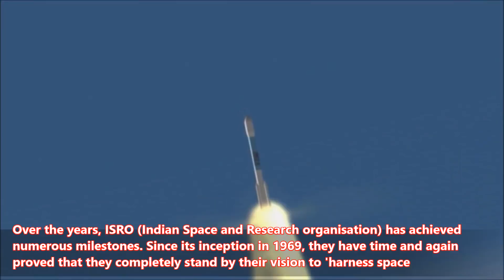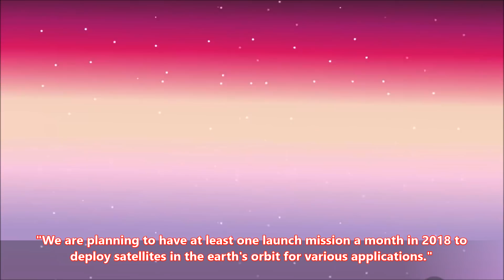These 5 achievements by ISRO proves that the space agency had a record breaking